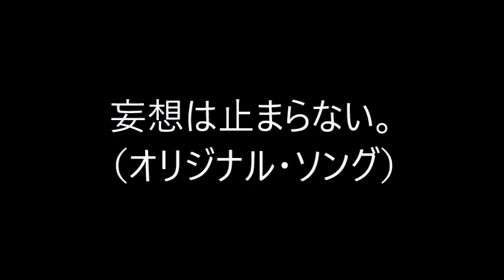妄想は止まらない。（オリジナル・ソング）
強迫性障害の娘の妄想は楽しい妄想ではないようです！
統合失調症の僕は楽しい妄想ばっかです！